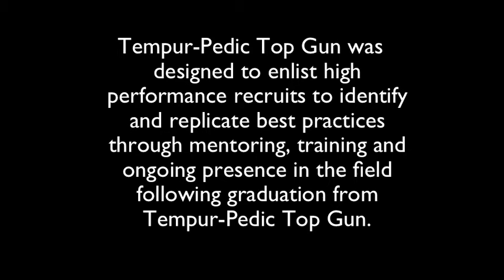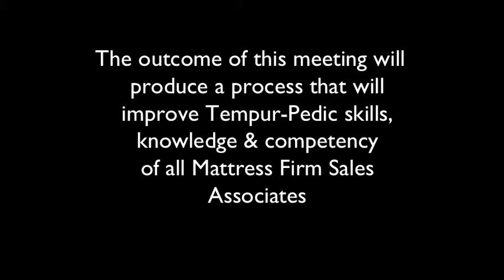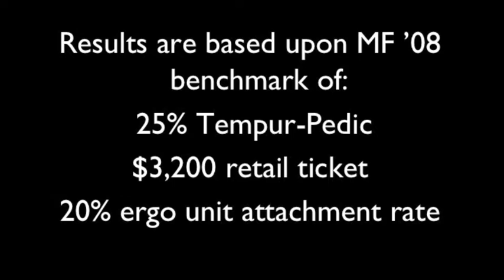Mattress Firm Top Gun (Short) 960x540